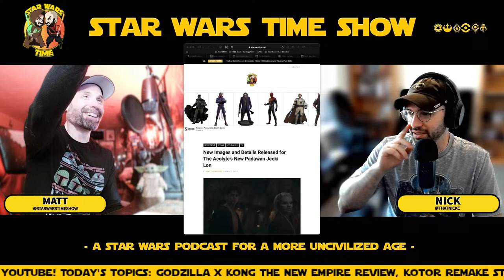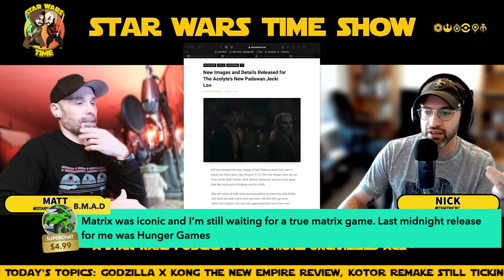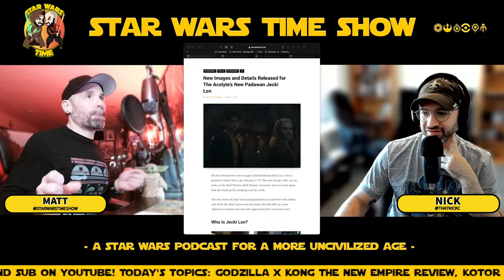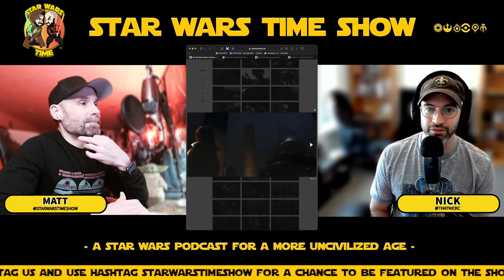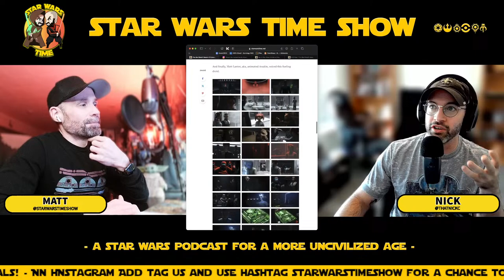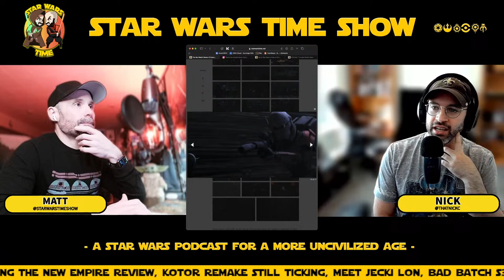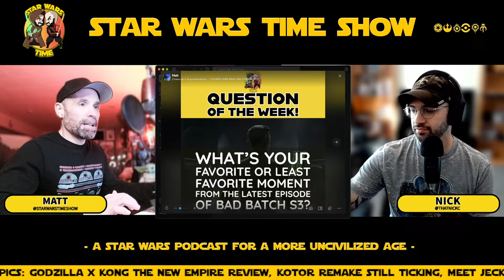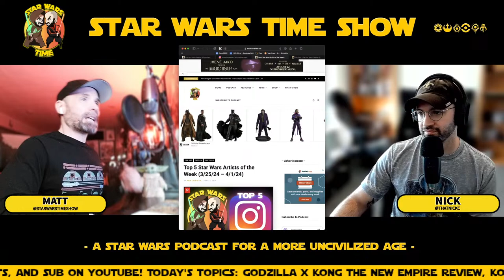SWTS: Bad Batch Season 3 Episodes 10 and 11 Breakdown - Where Do We Go From Here?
0:00 - Standby
1:30 - SHow Intro
2:30 - Welcome and Godzilla X Kong New Empire Review
11:11 - KOTOR REMAKE ALIVE
20:53 - Meet Jecki Lon
44:59 - Bad Batch S3E10-11 Breakdown
1:51:55 - Questions from Fans, QUestion of the Week, Top 5 Star Wars Art